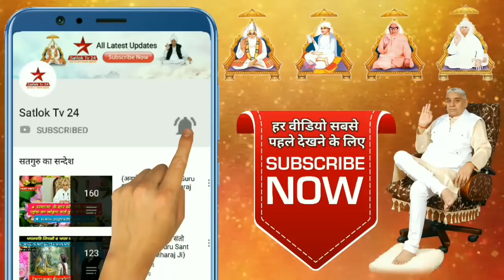ऐसे बनते है कावड़ लाने वाले " महापाप के भागी " || महाशिवरात्रि पर विशेष || सूक्ष्म वेद का तत्वज्ञान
●▬▬▬▬▬ஜ۩۞۩ஜ▬▬▬▬▬▬●

●▬▬▬▬▬ஜ۩۞۩ஜ▬▬▬▬▬▬●